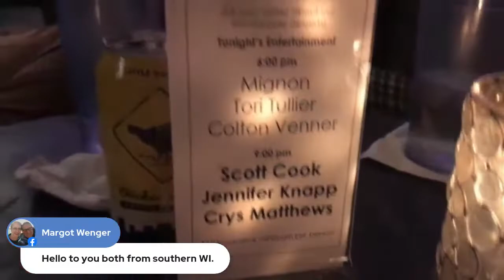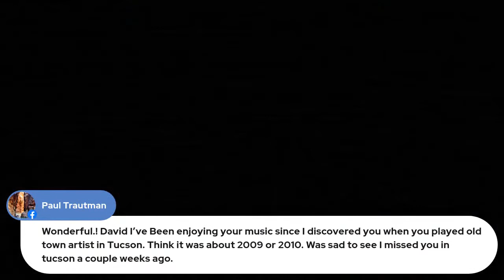Roadetta Roadshow episode 6 w/ David Wilcox!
We're broadcasting from the back of the van in Mesa, Arizona, joined by our friend David Wilcox from Asheville, North Carolina! If you wanna help us down the road, the tip jar's Thanks for joining us on our journey!